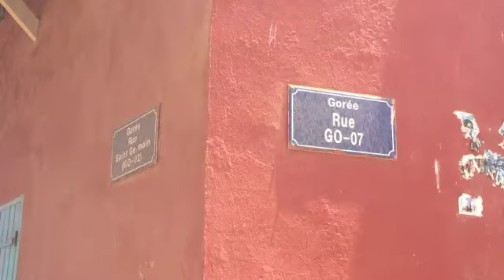DAKAR - SENEGAL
If you are interested in more information about me:

- SnapChat : Do Not Own One!
- Facebook : No really in fond of this neither!